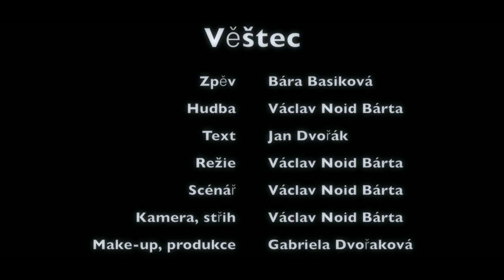Bára Basikova - Vestec (official video)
Zpev-Bara Basikova
Hudba-Vaclav Noid Barta
Text-Jan Dvorak
Rezie, scenar, kamera, strih-Vaclav Noid Barta

Vyrobilo ParaNoid studio 2013